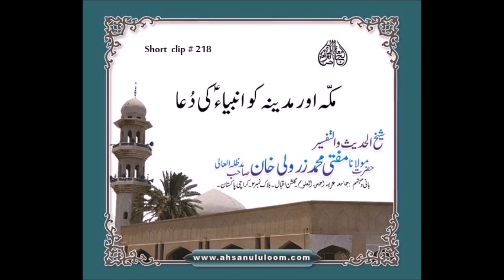SC218 Makka aur Madeena ko Ambia A S ki duaen | Mufti Zarwali Khan